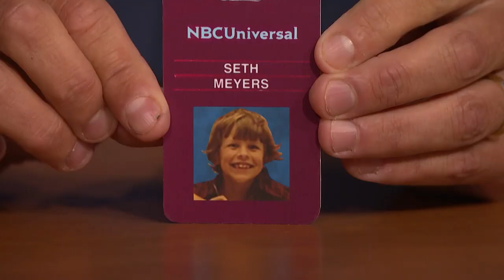CORRECTIONS Episode 15: Week of Monday, July 12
Seth Meyers takes a moment to address some of the errors from this week of Late Night, like mispronouncing "nictitating membrane" and an incorrect depiction of an appendectomy.

CORRECTIONS: Week of Monday, July 12 - Late Night with Seth Meyers